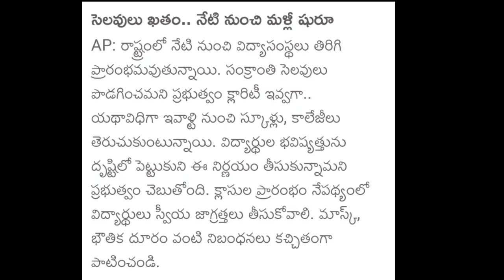1 నుండి 12వ తరగతి వరకు online class మంత్రి సురేష్| AP Schools, colleges reopen date 2022 latest news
1 నుండి 12వ తరగతి వరకు online class మంత్రి సురేష్| AP Schools, colleges reopen date 2022 latest news